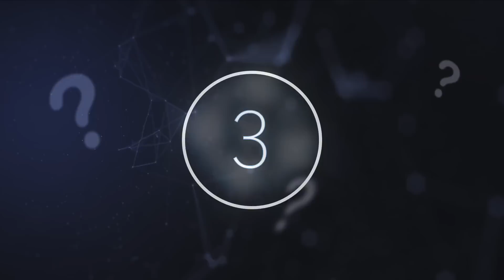NASA Has For The First Time Ever Detected The Eerie Sounds Of Dark Matter Deep In Space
NASA has for the first time ever detected the eerie sounds of dark matter deep in space. Today, we take a look at the sounds of dark matter that has been captured in deep space.

Science fiction novels written by the most creative and imaginative minds of the day only rarely come close to the strange and unbelievable wonders of outer space. Although we have yet to discover proof of alien life or a strange, otherworldly civilisation that has been hidden among the exoplanets, sometimes the truth is even stranger than fiction and the cosmos continually amazes those who have devoted their lives to uncovering its secrets. From the search to confirm the existence of enigmatic dark matter to tracking the progression of massive solar eruptions, there seems to be no limit to the number of secrets and wonder that outer space can harbour.